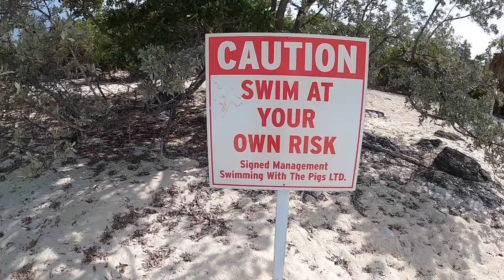(PART 2) Sunken PLANE and GROTTOS and PIGS and SHARKS!!!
Hang with us to explore Staniel and the Exumas!!  This place is truly awesome and I recommend y'all get here ASAP!!!  Hope you enjoy our 2nd day and all the adventures!